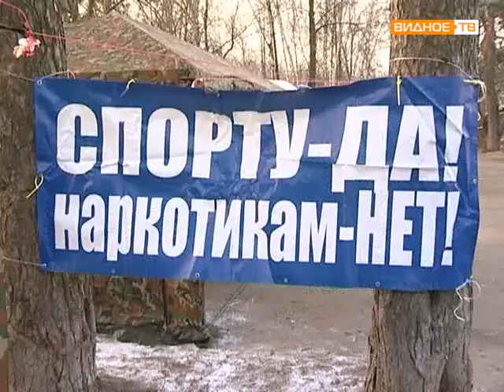Зарница «Отчизны верные сыны»